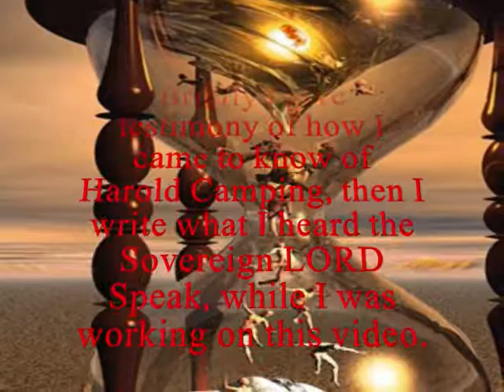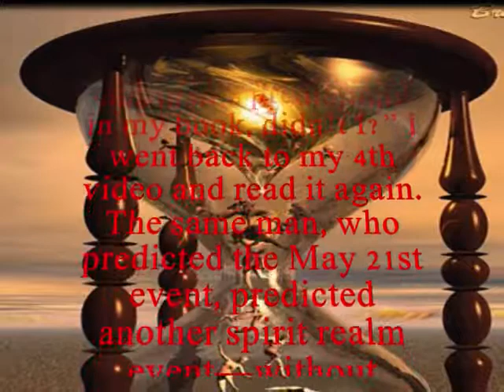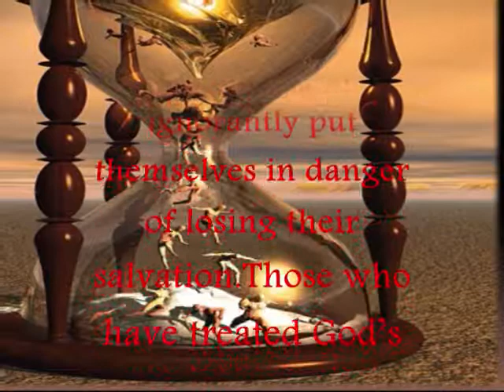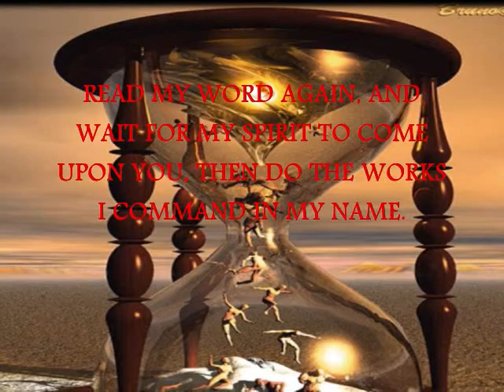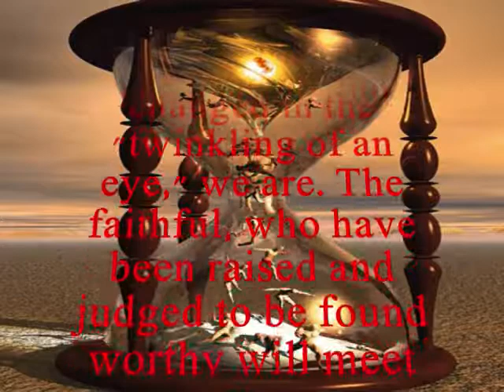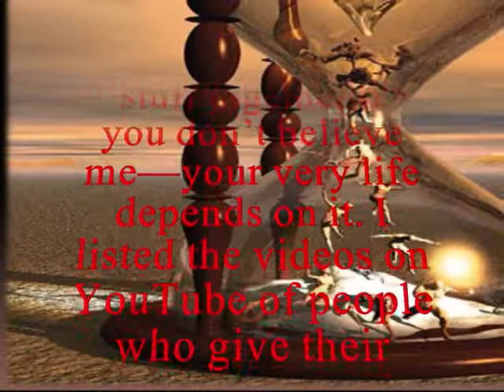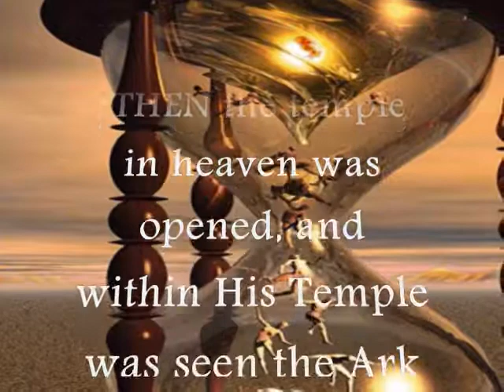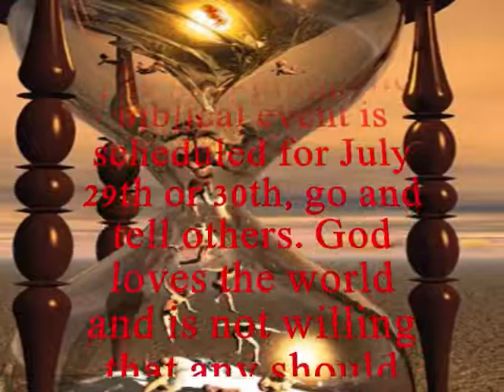(43) THE TIME HAS COME FOR JUDGING THE DEAD. WHO DO YOU THINK IS NEXT?